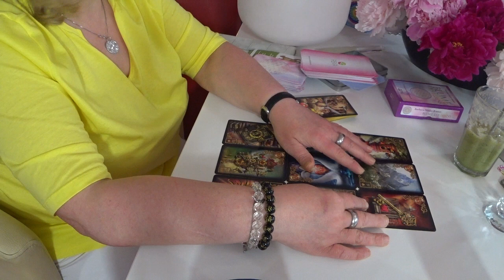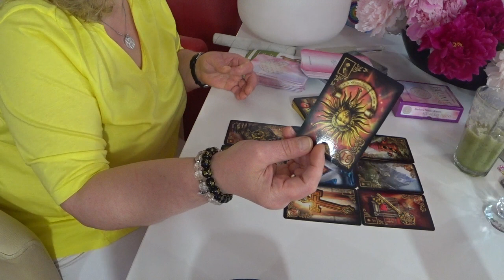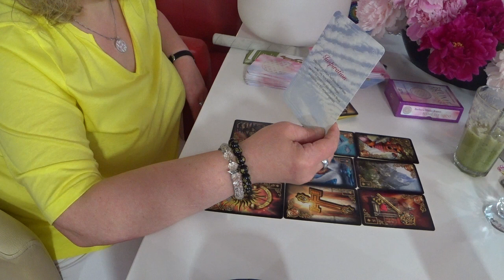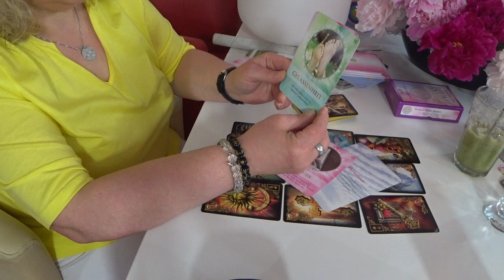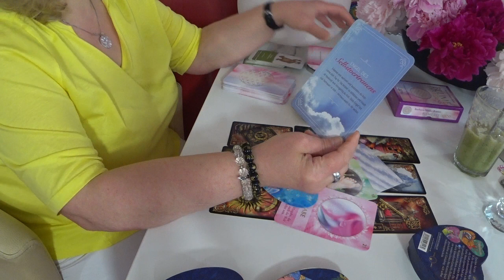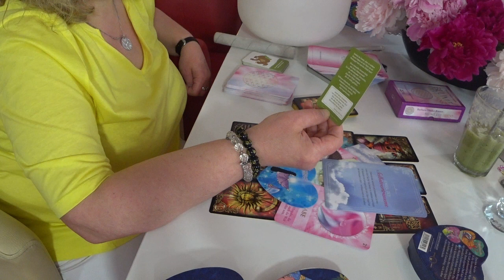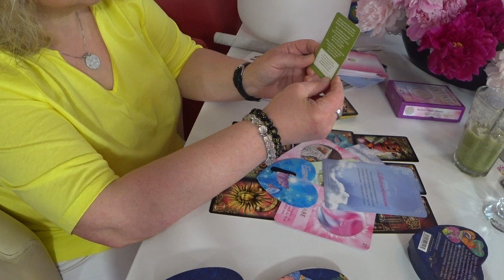💓Lèlektàrs / Mit èrez, mit gondol, ès hogy alakul tovàbb?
Szemèlyes ellemzèst, hypnozist, vagy coachingot, nèmet àron, 60 perc 99,00 € vàllalok
Fizetèsi mòd
Elöfizetèssel
info@reka -spirit.de
Email szintèn elèrhetö
A nèmet olalamon szintèn megtalaltok
Valamint követhetsz a Facebook, Instagram oldalamon is
Valerija Tochtenhagen (Reiki Mester/Tanàr)
Hypnozis, Reinkarnàciò, Hangtàl, hangvilla, kristàjhangtàl, hangbölcsö, Csalad felàllitàs, pàrkapcsolat tanàcsadàs, Kàrtyavetès (föleg, szerelem, lèlektàrs, ikerlàng), Angyal Medium/mediàlis tehetsèg
Az ingyenes videokra szivessen segíthetsz egy kis hozzájárulásal Nagyon szépen köszönöm.